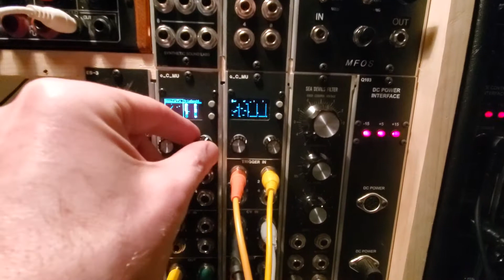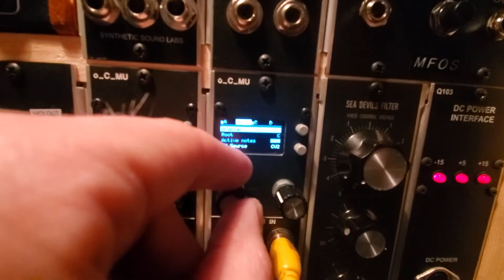5U MU demo patch 03022022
This is a quick demo I put together to on my 5U MU (or Moog unit) format modular synthesizer system.

All the sounds are being generated on the Dotcom portable box on the right. all of these modules are in use except for the instrument interface, most of these modules are standard synthesizers.com modules, but the box includes a KL-module logic module and a Synthetic Sound Labs VCO. The patch also utilizes its two Q107 SVF filters. The raw wood box on the right is using an LFO from a Moog CP-251 processor as a clock source for two ornament and crime modules. One of these modules runs the Hemisphere Suite (which is alternative OC firmware), and the other runs the stock firmware. These are providing triggers for rhythmic pulses and quantization for pitch data.